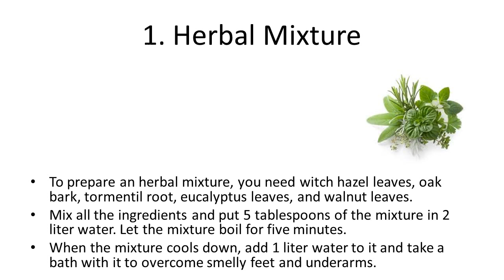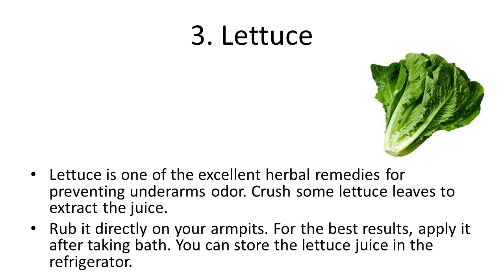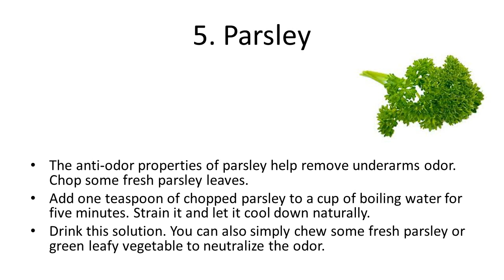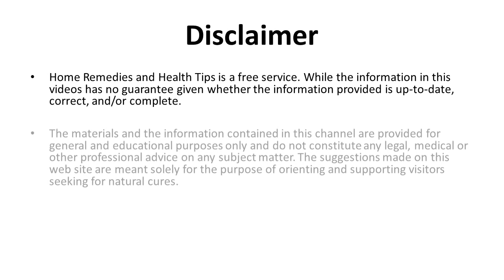Herbal Remedies For Underaam Odor | How to stop underarm odor Naturally Using Home Remedies